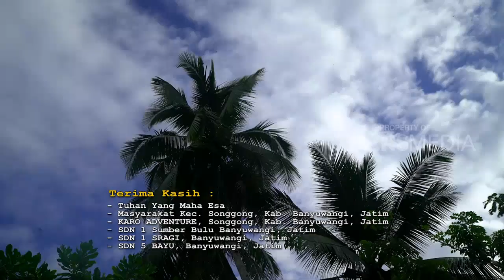BOCAH PETUALANG | CINTA ALAM SI ANAK DUREN (19/03/18) 3-3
BOCAH PETUALANG, 19 Maret 2018
"CINTA ALAM SI ANAK DUREN"